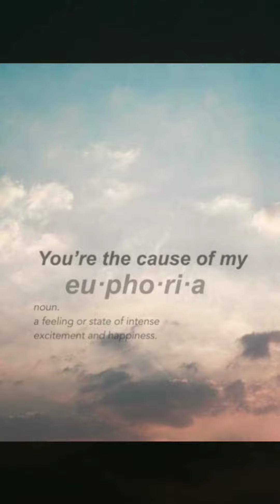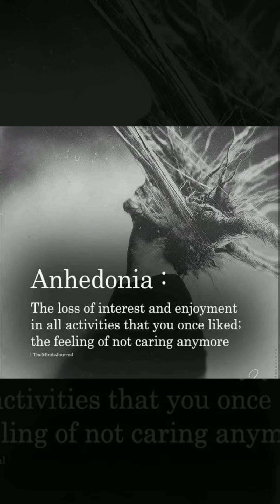unusual word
IN THIS VIDEO U ARE GOING TO SEE . SOME RARE WORD ,
WHICH ARE OFTEN USED BY PHILOSOPHER OR IN NOVELS ..
PHOTOS ARE FROM PINTEREST
MUSIC FROM YOUTUBE MUSIC .